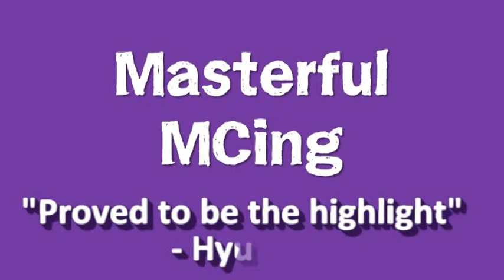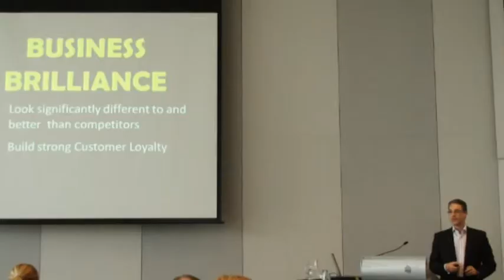Darren Isenberg Overview of His Services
Want to know what I can do but have less than three minutes to spare? This footage gives a pretty good idea